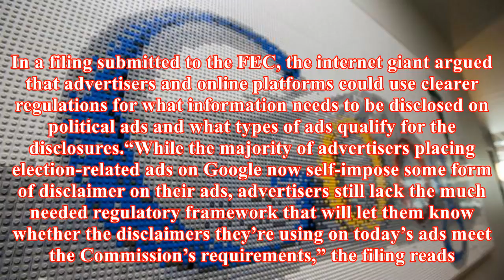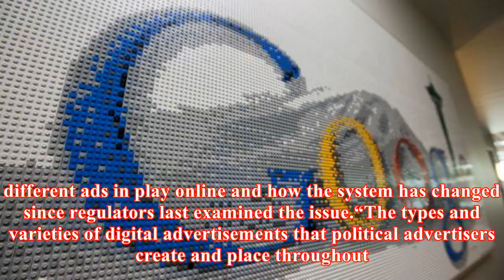Google wants new rules for online political ads